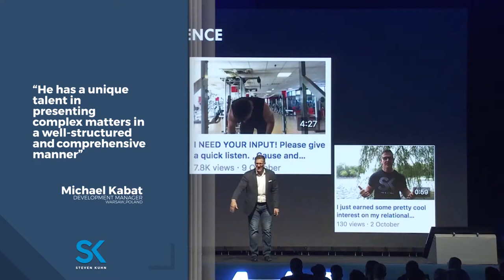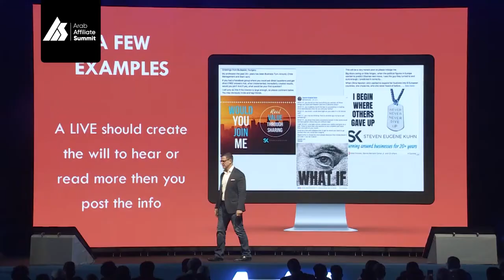Steven Kuhn Feature Reel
H.I.T. - RELATIONAL CAPITAL – INFLUENCE – OPPORTUNITIES - REVENUE this is the key to success and detachment from expectations.